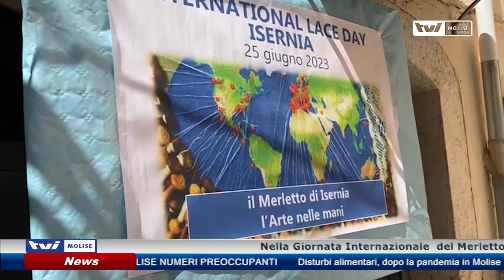𝗠𝗘𝗥𝗟𝗘𝗧𝗧𝗔𝗜𝗘 𝗜𝗡𝗧𝗘𝗥𝗡𝗔𝗭𝗜𝗢𝗡𝗔𝗟𝗜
Giornata internazionale del Merletto, il flash mob dell’associazione “L’arte nelle mani” fa il giro del mondo